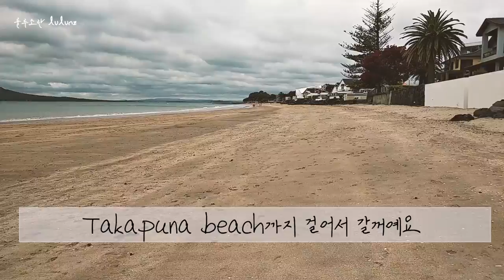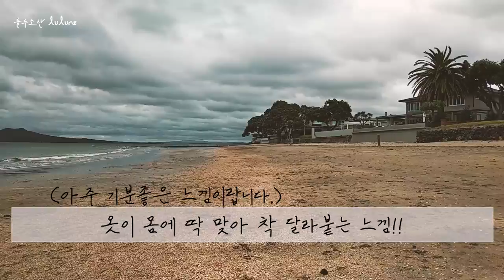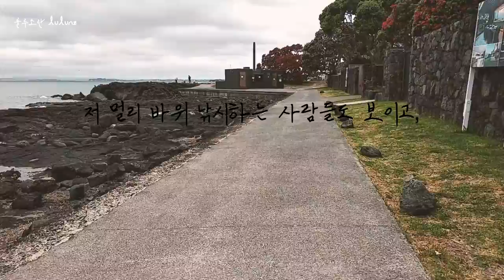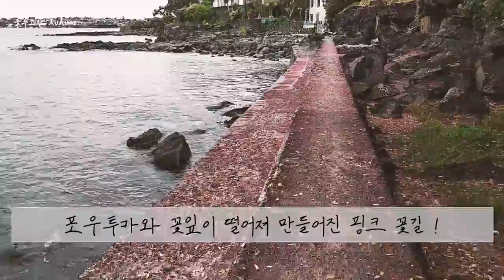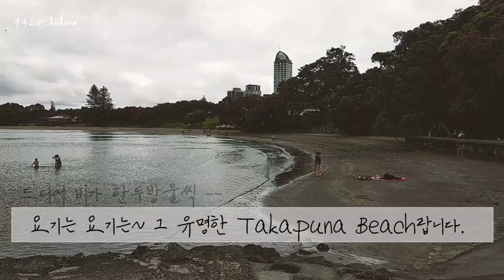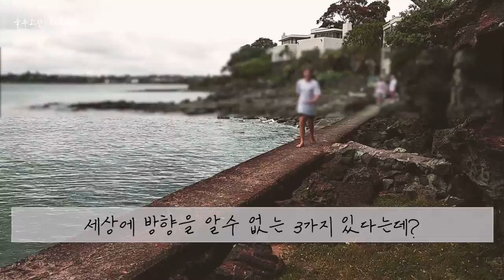뉴질랜드 오클랜드 여행 밀포드 비치에서 타카푸나 비치까지 해안가 따라 걷기 Walk along the coast from Milford Beach to Takapuna Beach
뉴질랜드 브이로그 룰루엔젯 lulunz (룰루소란 NZtwitter)입니다. 왕복 2시간정도 걸리는 밀포드 비치에서 타카푸나 비치까지 해안가 따라 걸어가 보았습니다.
12월의 뉴질랜드는 포후투카와  (Pohutukawa) 꽃들이 흐드러지게 피는 계절입니다. 일명 크리스마스 트리라고 불리는 포후투카와는 영상에서 보시는 것처럼 커다란 나무에서 피는 꽃이랍니다.
포후투카와 나무는 마오리 전설 속에 등장하는 나무로, 전설 속의 마우리족 젊은 전사 타와키(Tawhaki)
가 죽은 아버지의 복수를 위해 하늘을 오르다 땅에 떨어져 포후투가와 나무가 되었고, 그 붉은 꽃은 그의 피를 상징한다고 전해지고 있답니다.
뉴질랜드 북섬 북쪽 끝의 케이크 레잉아(Cape Reinga)라는 곳에 있는 포후투카와는 마오리 영혼이 그 뿌리를 타고 마오리 영혼의 고향인 하와이키(Hawaiki)로 출발하는 곳이라고 합니다.
이러한 전설 속에 등장하는 포후투카와 이야기와 그리고 이 꽃이 나무에서 피기 시작하면 한해가 다가고 크리스마스가 다가 오고 있음을 짐작하게 된답니다.

** 순우리말

- 아금박스럽다: 매우 깐깐하고 다부지다.

- 아금박하다
1. 형용사: 탐탁하고 살뜰하다.
2. 이악하고 깐깐하다.

- 아금박차다
형용사: 매우 깐깐하고 다부지다.

** 짬뽓하다: 충남 보령 사투리
    옷이 몸에 딱 맞아 착 달라붙는 느낌이다.(기분 좋은 느낌)

It's a New Zealand Vlog, lulunz (called lulusoran NZtwitter). I walked along the coast from Milford Beach to Takapuna Beach, which takes about two hours to return.

▶ 지도(Map) :
      63 Milford Road, Milford, Auckland 0620
      7A Alison Avenue, Takapuna, Auckland 0622